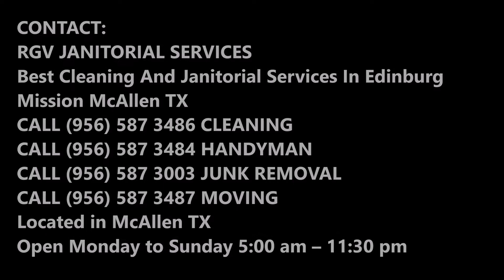Store Janitorial Services in Edinburg Mission McAllen Texas | RGV Janitorial Services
Store Janitorial Services: RGV Janitorial Services provide expert Store Janitorial Services, irrespective of whether you’re a small business, or a large Multinational company with one of its branches in Edinburg Mission McAllen! RGV Janitorial Services are best known for their Store Janitorial Services all across Edinburg Mission McAllen and throughout the state of Texas. We provide your facility with excellent and top class cleaning services at very reasonable and affordable prices. Allow us to work for you and be a part of our huge customer base which is spread all over Edinburg Mission McAllen and Texas! Free Estimates!

STORE JANITORIAL SERVICES

One of the finest Store Janitorial Services Providers in Edinburg Mission McAllen and Texas, RGV Janitorial Services take immense pride in our top-class facilities and services. We value our customers a lot and have a completely client-based attitude towards working. We provide customized services based on the preferences of our customers. We also provide round the clock services and are available at all hours, whenever our customers need us! Our aim is to provide you with as many facilities as possible at the lowest possible price. RGV Janitorial Services provide you with very professional specialty Store Janitorial Services and you’re bound to love our services once you choose us. We are a team of highly trained professionals and have made a name for ourselves due to our excellent services. Choose RGV Janitorial Services and you’ll love the results!

RGV Janitorial Services offers the following services for our valued customers:

• We clean and sanitize your store for you.
• We will provide janitorial services for you.
• We also provide you with Handyman Services.
• We also help you with AC Services.

Some of the environments we serve:
• Stores
• Malls

BEST STORE JANITORIAL COMPANY IN EDINBURG MISSION MCALLEN, TEXAS!